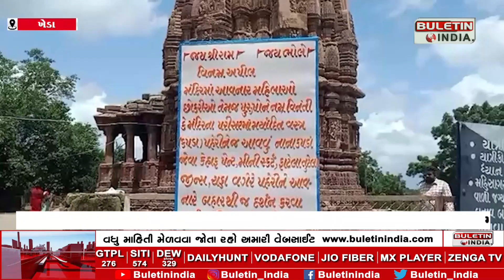ગળતેશ્વર મહાદેવ મંદિરમાં ટૂંકા વસ્ત્રો પર પ્રતિબંધ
KHEDA : ગળતેશ્વર મહાદેવ મંદિરમાં ટૂંકા વસ્ત્રો પર પ્રતિબંધ
મંદિર પ્રશાશન દ્વારા લેવાયો નિર્ણય
મંદિર બહાર લગાવાયું અપીલ બોર્ડ
“આ ધર્મસ્થળ છે, પ્રયટન સ્થળ નથી”નું બોર્ડ લગાવાયું